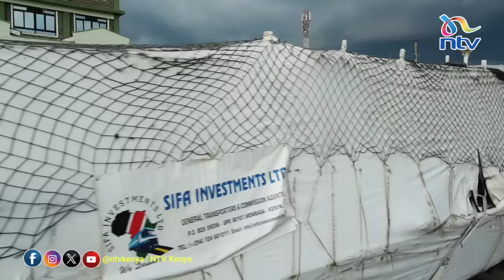Bungoma residents gather to see mysterious wide cargo load, 'mnyama'